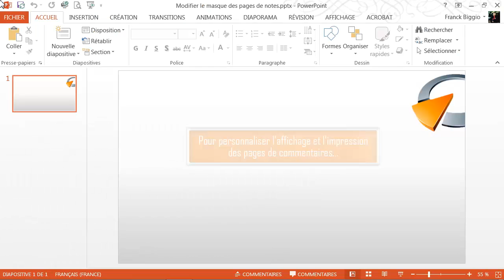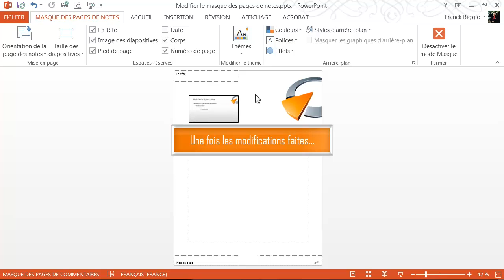Modifier le masque des pages de notes - Formation Powerpoint Marseille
Tutoriel vidéo sur la fonctionnalité de Powerpoint : Modifier le masque des pages de notes, issu de la formation Powerpoint de Optivalys Formations à Marseille.